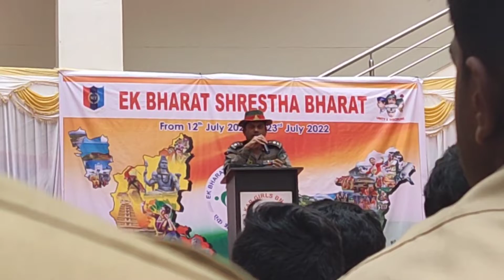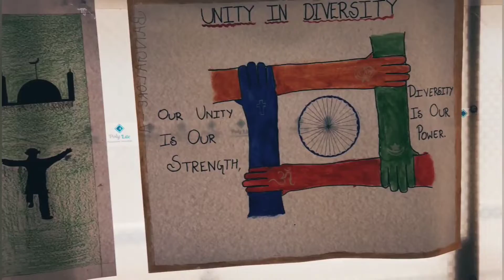Bada khana बड़ा खाना in NCC CAMP / training camp ⛺⛺⛺